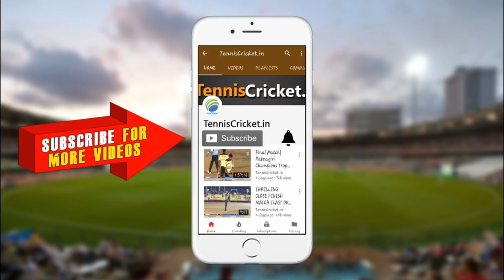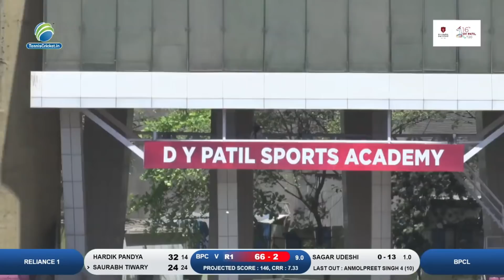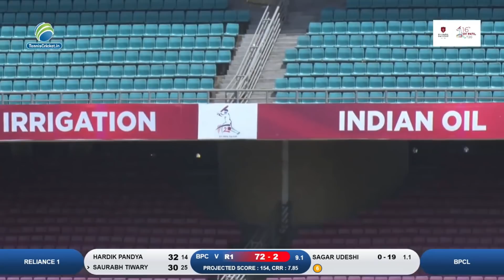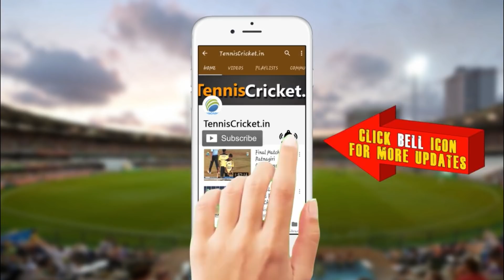Saurabh Tiwary Batting | DY Patil T20 Cup 2020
Watch Saurabh Tiwary Batting | DY Patil T20 Cup 2020